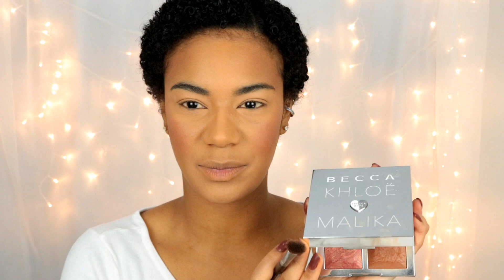ESFUMADO FÁCIL COM DIREITO A PÁLPEBRA LUZ • Patt Neves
Produtos mencionados:

💄Pré-maquiagem The POREfessional
💄Magix Primer Creme Disfarce para Poros e Linhas Finas Mark
💄Base Líquida Matte Avon True Flawless FPS 15 - cor mel claro
💄Corretivo M·A·C Pro Longwear cor NC42
💄PÓ TRANSLUCIDO LAURA MERCIER LOOSE SETTING POWDER
💄BT Blush Contour - cor Choco Dream - Bruna Tavares
💄Blush Contem 1g, cor Georgelina
💄BFF's de BECCA Khloé Kardashian e Malika Haqq
💄Bruma de Hidratação Prep + Prime Fix+ Matte M·A·C
💄Gel De Sobrancelhas Ka Brow cor 6 - Benefit Cosmetics
💄James Charles Eyeshadow Palette 39 cores Nude Shimmer Eye Shadow Cosmetics
💄BT Glue - Cola para Glitter - Coleção Melrose - Bruna Tavares
💄Lápis Para Olhos Payot Cor Marrom
💄Avon Mark. Máscara de Volume & Alongamento para Cílios
💄Cílios Postiços Bruna Tavares - Bruna - Kiss New York
💄 Superfix duo de O Boticário - Em Cima do Salto

Patrícia Alves
📫Caixa Postal: 114,
CEP: 96200970, Rio Grande/RS

Um grande beijo, até o próximo vídeo e tchau!